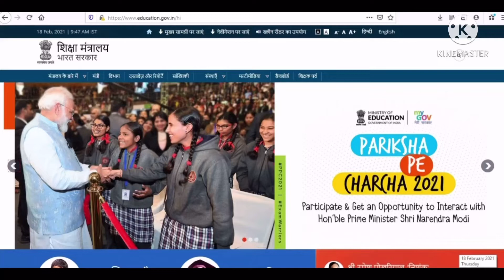Pareeksha Pe Charcha 2021#PPC2021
Appear for exams with smile and without stress